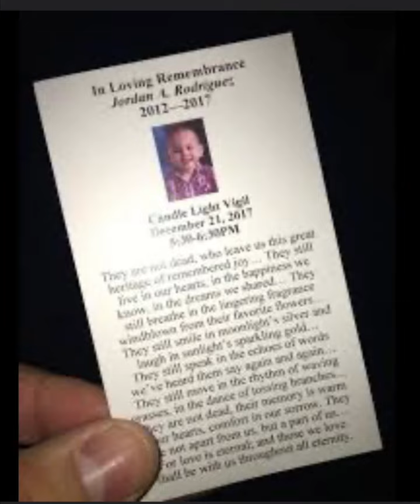Jordan Rodriguez/ if you see something say something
Rodriguez and her boyfriend, Christopher Rodriguez, are charged with murder in connection with the death of Larissa Rodriguez's son, Jordan

I don’t own the rights to the videos or photos